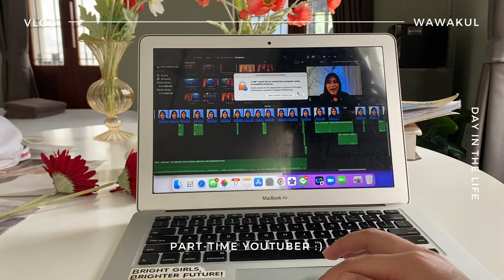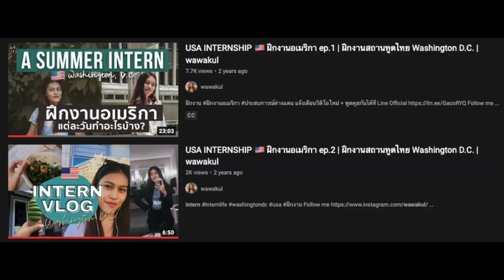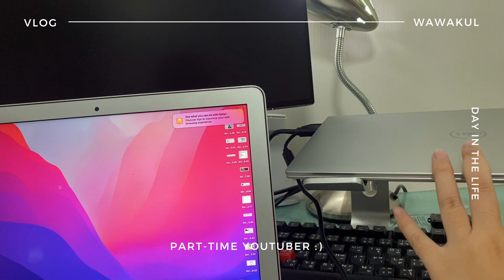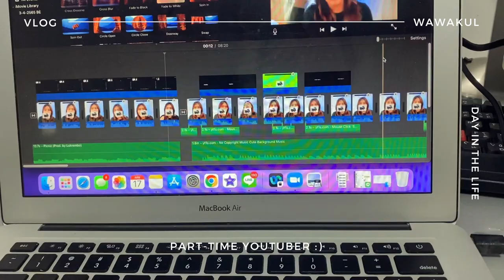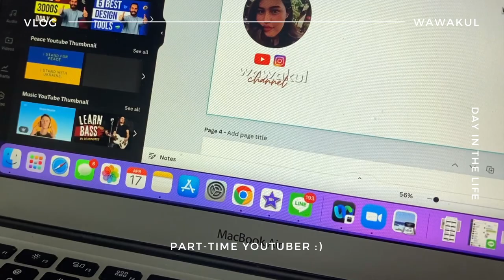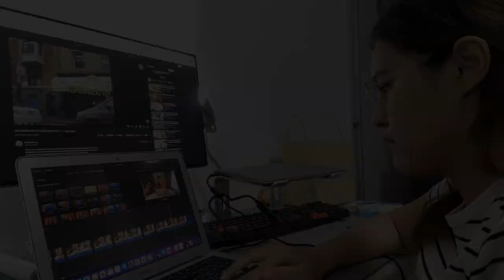Q&A เริ่มต้นทําช่อง youtube 📹, รายได้เยอะมั้ย? 💵, เบื้องหลังการทำงาน 💪🏻 | wawakul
Q&A เริ่มต้นทําช่อง youtube ยังไง?, เบื้องหลังการทำงาน, รายได้เยอะมั้ย? | welcome back to my channel ✨ video นี้วามาแชร์มุมมองของการเริ่มต้นทำ youtube ว่าแต่ละคลิปกว่าจะได้มาเนี่ยต้องทำอะไรบ้าง ถ้าอยากเริ่มต้นทำ youtube เราต้องมีอุปกรณ์อะไรบ้าง? ทำงานประจำไปด้วย ทำ youtube ด้วยเหนื่อยมั้ย 😳

ไหนลองบอกหน่อยว่าคลิปแรกที่ทำให้เรารู้จักกันคือคลิปไหน 😝

รวมมิตร top videos จากช่องเรา
สอบ IELTS ได้ 8.0 📚 ฉบับอ่านเอง + แนะนำช่องทางติวฟรีบน youtube! | จบใหม่ Journey | wawakul

REVIEW จัดฟัน Damon 😬 เจ็บน้อย แต่สวยมากแม่ | ราคาเท่าไหร่ ผลเป็นยังไง??

ทุนไปต่างประเทศ (ม.ปลาย-มหาลัย)📍 | เจาะลึกวิธีหาทุน + แนะนำทุนฟรี หาประสบการณ์ต่างประเทศ

ทุน กพ เรียนต่ออเมริกา 📌 รีวิวสอบชิงทุนรัฐบาล ทุน UIS เรียนต่อต่างประเทศ 🇺🇸! | wawakul

ก.พ.64 ep1 | แชร์ประสบการณ์ สอบ ก.พ. E-exam แนะนำการสอบ

Chapters
0:00 introduction
1:59 how did I start this channel?
5:28 content planning, script writing
6:11 my full-time job & youtube
7:25 today’s plan
10:02 editing software
11:59 closing